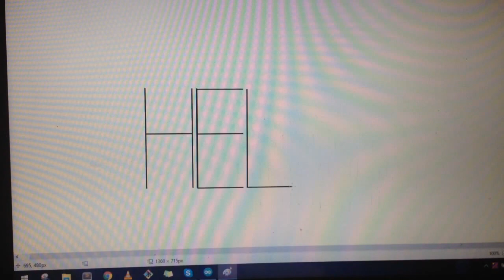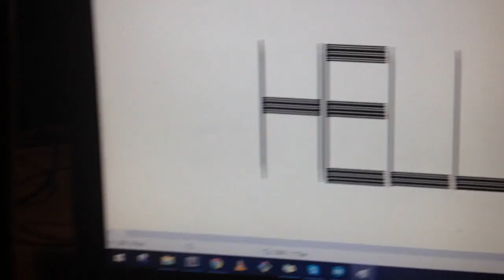DigiSpark Painting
Painting using Digispark